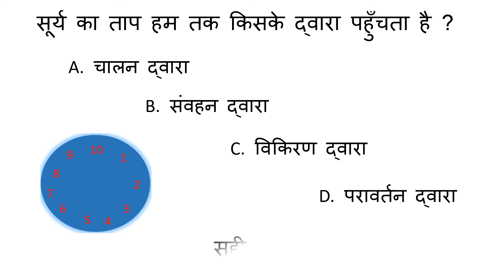सूर्य का ताप हम तक किसके द्वारा पहुँचता है ? sury ka tap hm tk kiske ddhara phuchta hai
सूर्य का ताप हम तक विकिरण के  द्वारा पहुँचता है ?